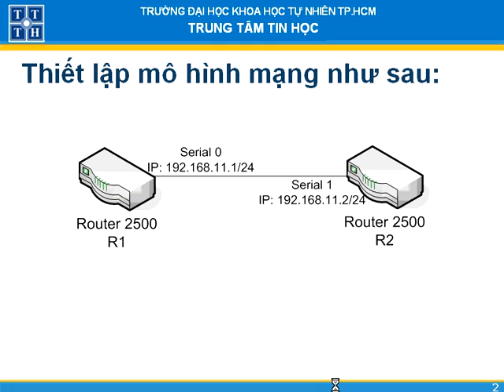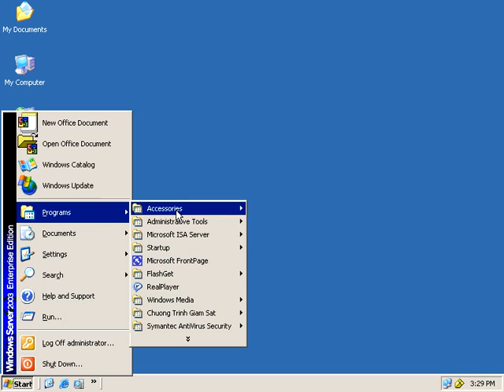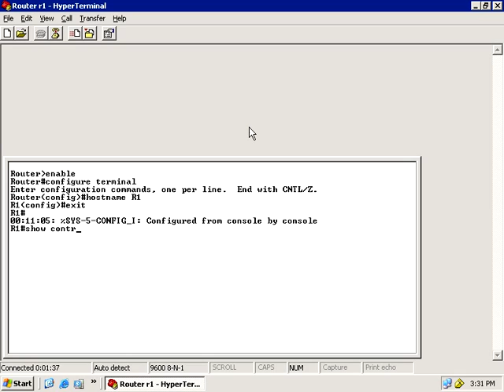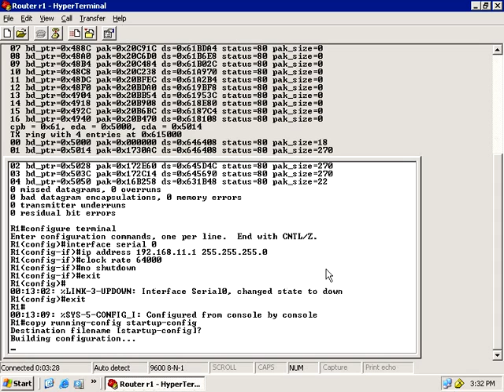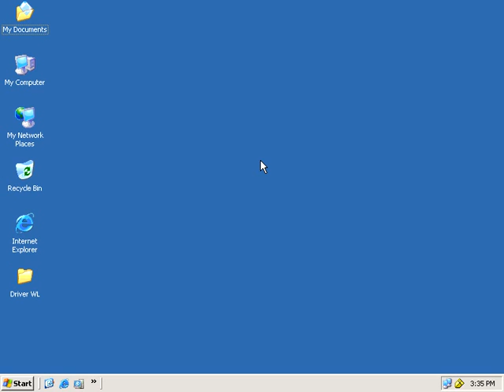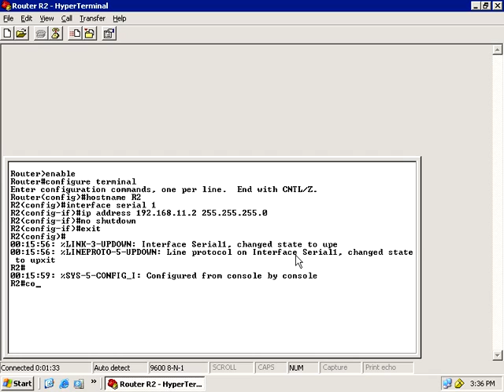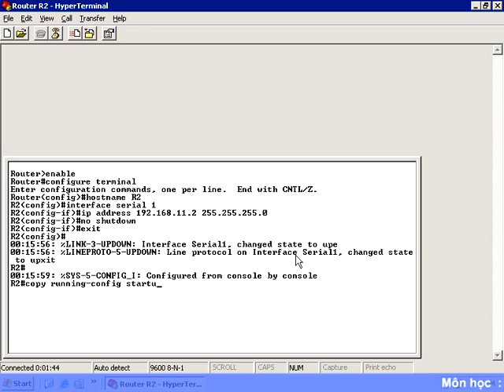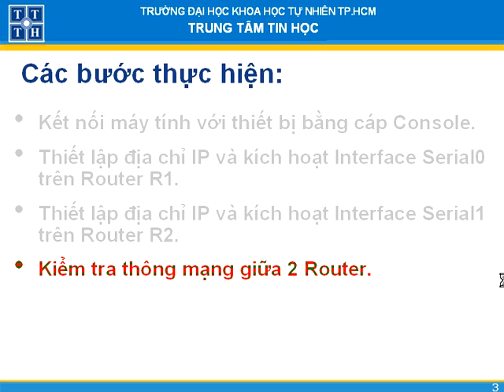Kết nối 2 Router 2500 bằng Interface Serial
Hướng dẫn cách kết nối 2 Router Cissco

Trung Tâm Tin Học - ĐH KHTN TP. HCM